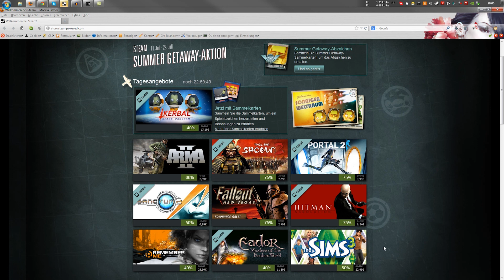Steam Summersale 14 Juli Tag 04 (Deutsch / German)